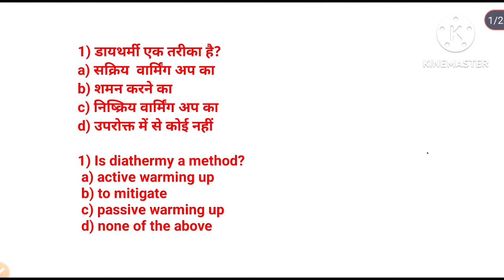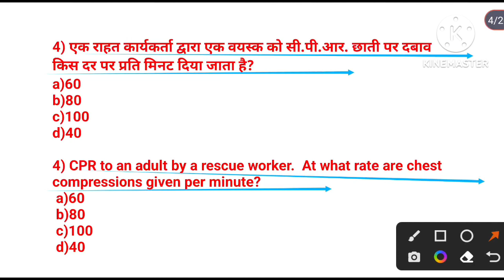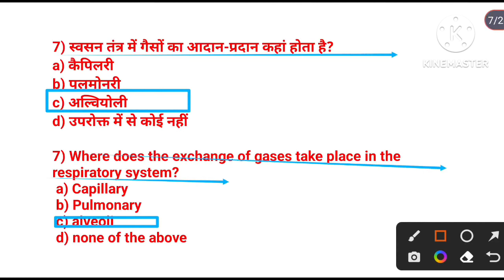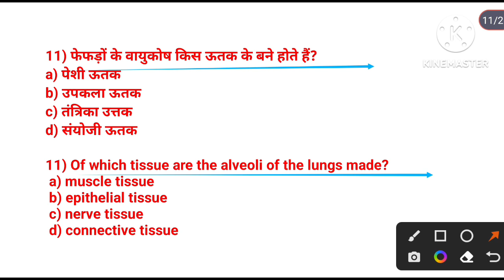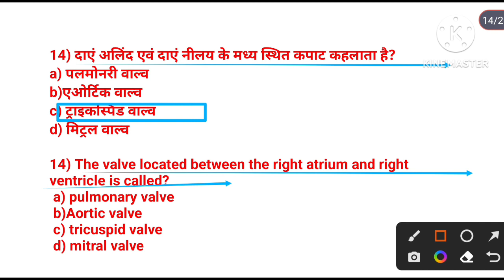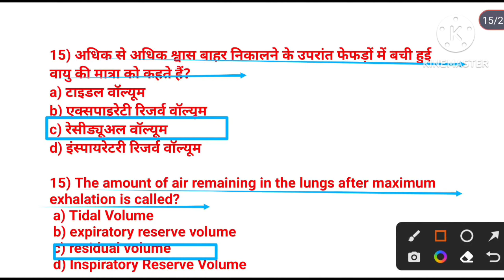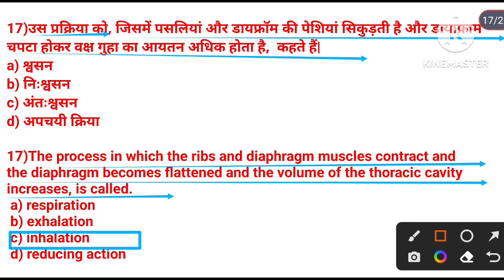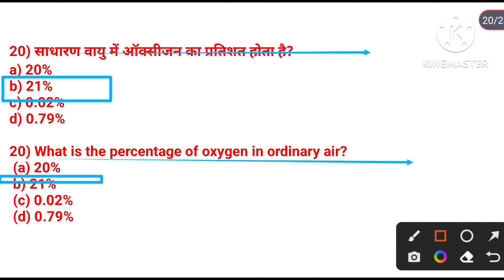BPSC TGT 2023 Physical Education MCQ/Anatomy & Physiology/respiratory system-1/TGTPGT/Lt/MPSUPERTET/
Hi